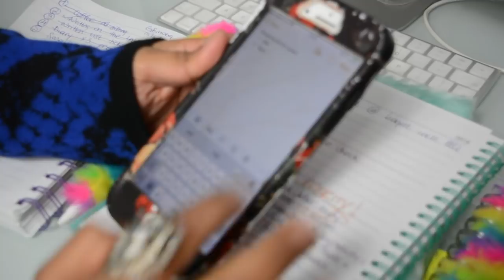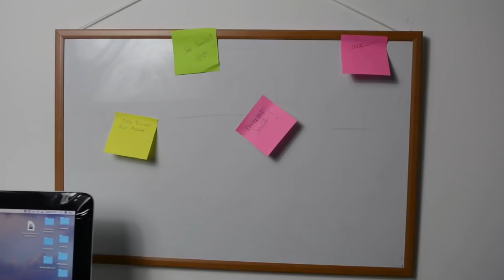অর্গানাইজড হবার টিপ্স ২০২১ (বাংলায়) | Organising tips for Mums 2021 in Bangla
Hello all beautiful Mommies!!
In this video I’m sharing how Can you be a organised mom in this new year 2019! I hope it’ll help many moms who’ve thousand of works to get done !!

Check my travel vlogs and day out vlogs

I'll be making more these kind of videos in my channel so please stick around. I welcome my critics!

I am Sims. I live in London. I have an adorable cute daughter of 9 months. I will be sharing with you my journey of growing my baby!
On my channel you will find different types of videos such as:
Lifestyle
Pregnancy,
Motherhood,
Parenting,
Tips and Ideas for Mummies,
Feeding baby,
DIY ideas,
Product Reviews,
Travel/day out vlogs,
Recipes
Haul videos... etc

There will be loads of fun videos too so please join me in my journey!

if you liked it than please give me a big thumbs up so I can get inspiration and continue building my channel!
I'd love to hear from you and share with me your ideas so I can bring them to life!!